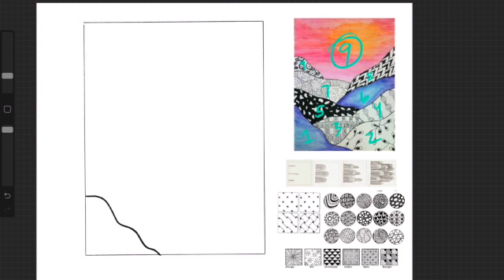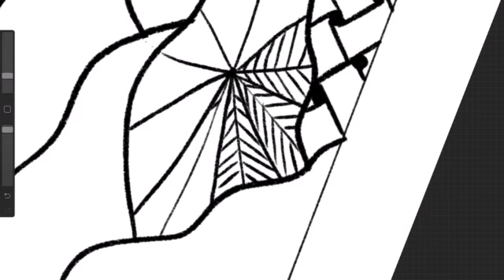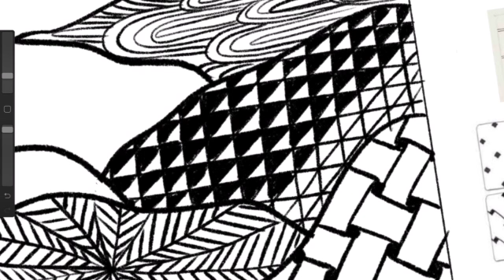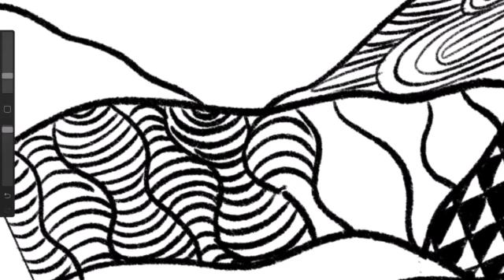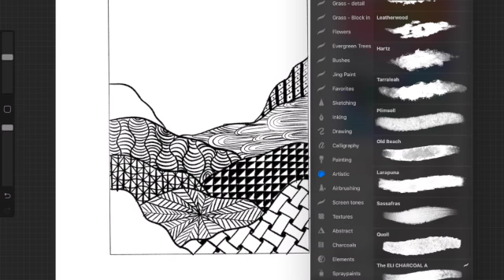Zentangle Landscape SD 480p